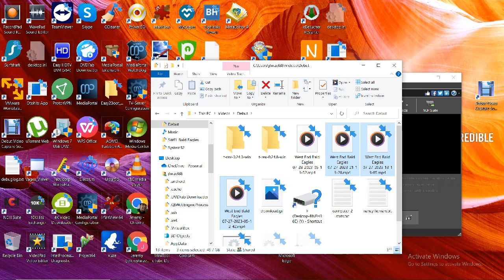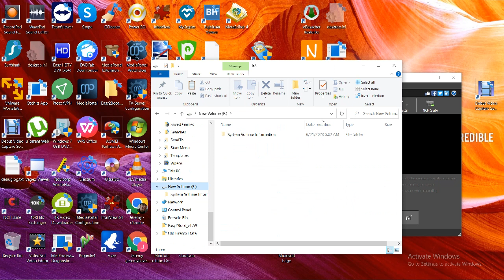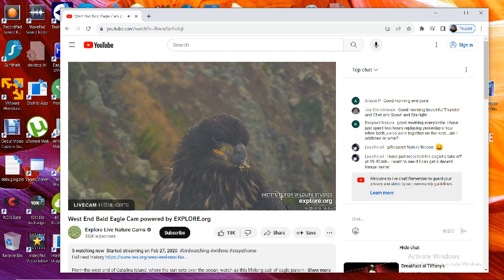West End Bald Eagles 07/28/2023 05:13